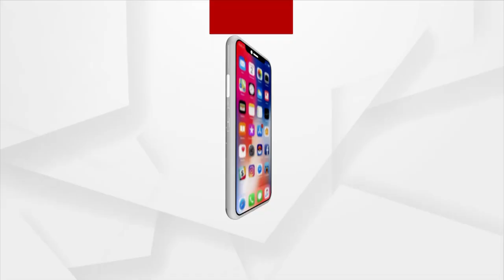କେବେ ଆକ୍ସନ ନେବେ କେନ୍ଦ୍ରାପଡା ଏସପି?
କେବେ ଆକ୍ସନ ନେବେ କେନ୍ଦ୍ରାପଡା ଏସପି? କାହିଁକି ଚୁପ ପୋଲିସ ଡିଜି? ଅଭିଯୁକ୍ତକୁ ଗିରଫ କରିବାରେ କାହିଁକି ବିଳମ୍ବ କରୁଛି ପୋଲିସ?